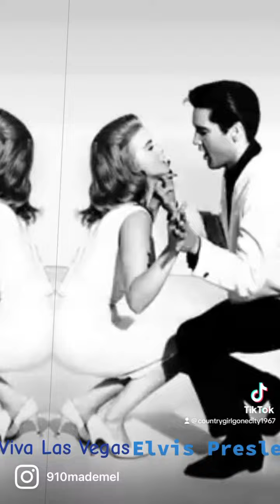Viva Las Vegas by Elvis Presley